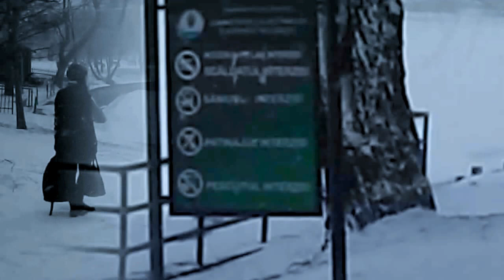Draußen vor der Tür, NANA MOUSKOURI, Out Before The Door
Draußen vor der Tür, NANA MOUSKOURI. Outside, befor Door,   the album: ''Die Welt ist voll Licht'' - 1976, Music: P. Kartner
 Lyrics: M. Dostal :
Ein Kind geht durch die Stadt Mit allem was es hat
Allein in dieser kalten Nacht Es kommt von sehr weit her
Und merkt den Schnee nicht mehr Der ihm den Weg so endlos macht
Das Kind sucht einen Mann Es kennt nur seinen Namen
Und ein schon verblasstes Bild Die Frau, die es grad fragt
Sie nickt mit dem Kopf und zeigt Hierher auf unser Namensschild

Draußen vor der Tür Steht ein Junge Ohne Schuhe im Schnee
Er will zu dir Er möchte dich wiederseh'n
Er kommt von weit her Und er sagt, dass du sein Vater bist
Er hat dich lange gesucht Weil er dich so vermisst

Damals warst du jung Und Liebe macht oft blind
Ein Feuer das so schnell erlischt Dem Mädchen ging's wie dir
Dich hielt nichts mehr bei ihr Und dann bist du über Nacht entwischt

Doch hier ist nun dein Kind Das dich will - deine Liebe
Ohne sie kommt es nicht aus
Den Namen und das Leben Hast du ihm gegeben Nun gib ihm auch ein zuhaus

Er will zu dir
Er möchte dich wiederseh'n